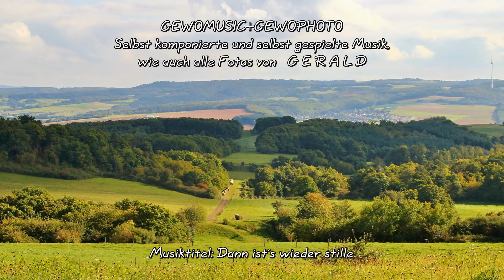447-Kleine Auswahl - September-2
Selbst komponierte und selbst gespielte Musik,
wie auch alle Fotos von GERALD.
Musiktitel: Dann ist´s wieder stille.
Self composed and self played music and
all Photos of GERALD.
Musictitle: Then it's quiet again.